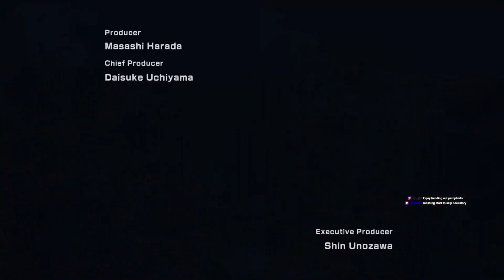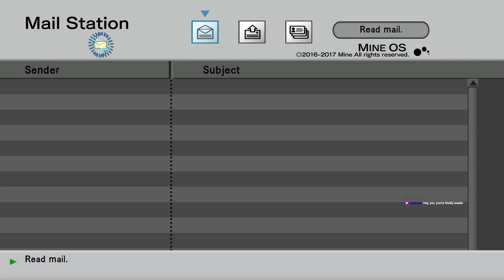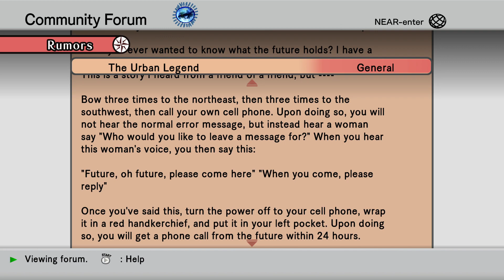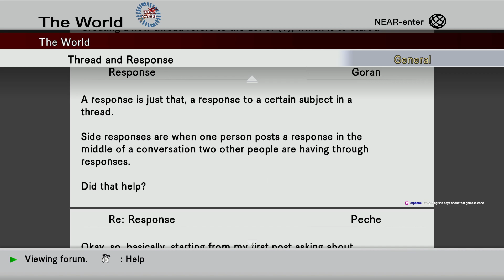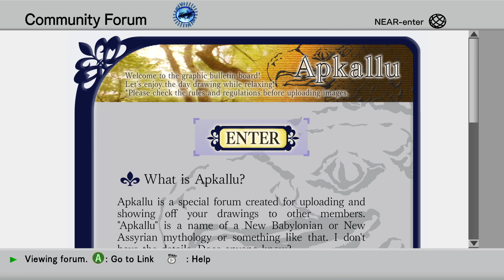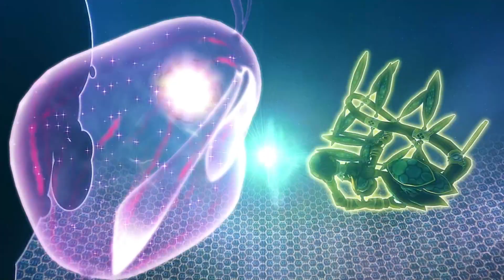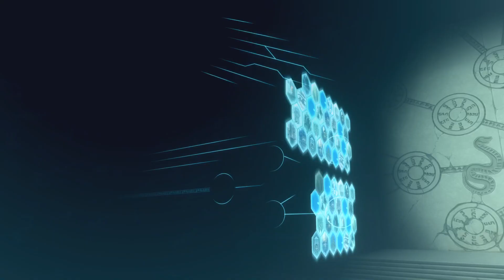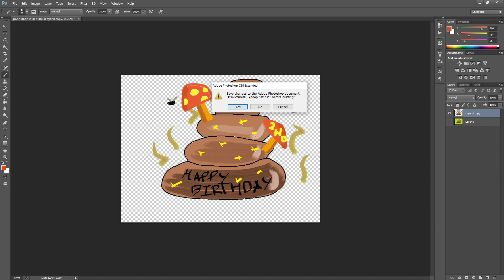[.hack//GU. Last Recode] 01: Blasting back 15+ years ago